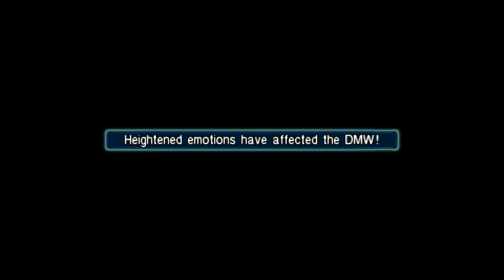Crisis Core: Final Fantasy VII - 35 Highway #1 Battling towards Shinra; BOSS G Warrior